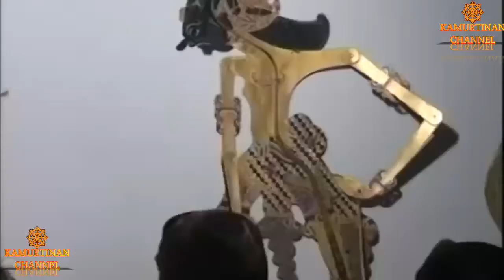Ki MPP Bayu aji.|| Bima Kridha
Hallo para subscriber Kamurtinan Channel. di vidio kali ini menayangkan seputar cuplikan Pementasan waayang dalam konten Sabet Broll.
dan facebook ku
Maturnuwun

vidio ini diambil dari rekaman Vidio Maxpro pementasan wayang di pati jawatengah, acara sedekah laut